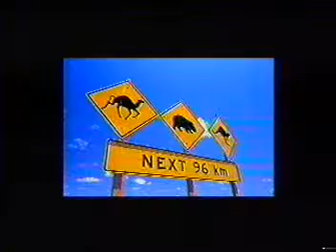Michael and Alice Oddie - Remember the Sweet Things: 70th Birthday Video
Australian friends of Marsh and Ellen in Shanghai.

Friends and family reminiscing with Marsh Greene on his 70th birthday. Produced by his wife Ellen Greene